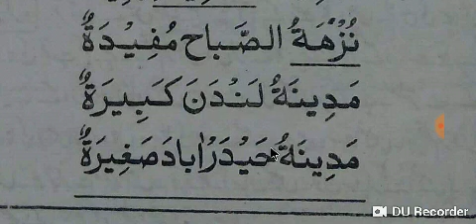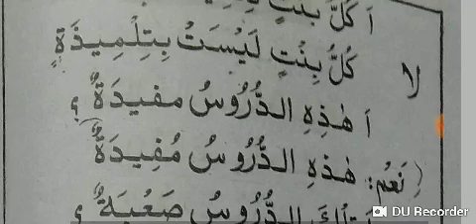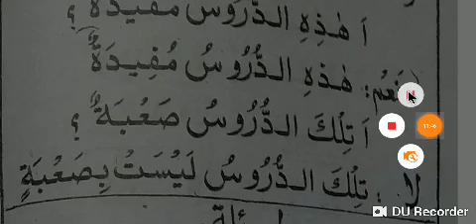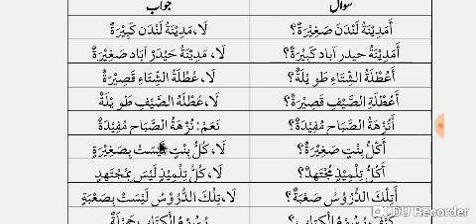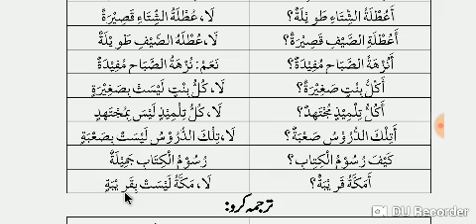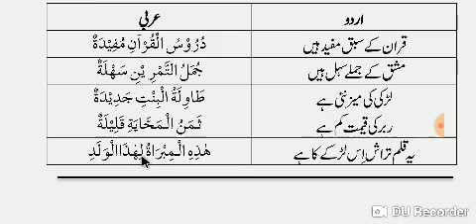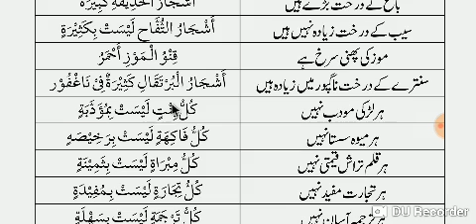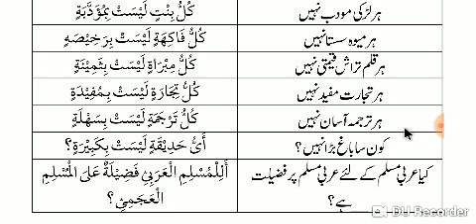MINHAJUL ARABIA (منھاج العربیه دوم) LESSON 3.WITH EXERCISE.